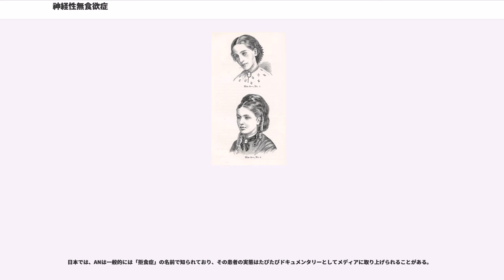神経性無食欲症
神経性無食欲症（しんけいせいむしょくよくしょう、）とは、神経性やせ症とも呼ばれる、病的な痩せを呈する摂食障害であり、精神疾患の一種である。一般には拒食症（きょしょくしょう）、アノレキシア、アノレクシアとも言われる。若年層に好発し、ボディ・イメージの障害（「自分は太っている」と考えること）、食物摂取の不良または拒否、体重減少を特徴とする。神経性食欲不振症、神経性食思不振症、思春期やせ症とも言う。

当疾患および神経性大食症（過食症）をあわせた「中枢性摂食異常症（摂食障害）」は厚生労働省の特定疾患に該当し、重点的に研究が進められている。

DSM‒5では神経性やせ症の診断名も併記されている。

神経性無食欲症は心理的要因・社会的要因・生物学的要因によって生じる、摂食行動の障害となって現れる精神障害である。特に心理的要因（ストレス）によるところが多く、慢性経過をとることが多い。近年日本において増加傾向にあり、また抑うつを伴ったり身体的疾患を合併することもあり、心身に与える影響は大きい。

摂食障害は大きく拒食症、過食症に分類される。拒食と過食は相反するもののように捉えがちだが、拒食症から過食症に移行するケースが約60 - 70%みられたり、「極端なやせ願望」あるいは「肥満恐怖」などが共通し、病気のステージが異なるだけの同一疾患と考えられている。よって拒食症、過食症を区別する指標は、基本的には正常最低限体重を維持しているかどうかのみである。アメリカでは平均体重の85%以下が拒食症に分類されているが、日本では80%以下とされている。

精神分析医のヒルデ・ブルックは摂食障害を「これは食欲の病気ではありません。人からどう見られるのかということに関連する自尊心の病理です」と指摘している。摂食障害患者は根源的否定感を抱えており、食行動の異常の背景には茫漠たる自己不信が横たわっていると理解される。その不安を振り払うために強迫的に完全を志向するのである。摂食障害は境界性パーソナリティ障害、自己愛性パーソナリティ障害との合併、あるいはそれらパーソナリティ障害の部分症状として顕在化しているケースも多い。

典型的なANの患者では、体重を落とすために始めたダイエットで達成感が得られ、体重を落とすことを止められなくなってしまう。低体重であっても自分の体重を多すぎると感じ、さらに体重を減らすことを望む。鏡を見ても「まだまだ痩せられる」と感じるのみであり、体重が低すぎるとは考えない。宗教上の理由から断食をする場合、政治的目的から断食によるストライキを行う場合、あるいはカロリーを制限することで長寿が達成できるという健康上の信念を持っている場合に、食事を摂らないか極端に食事の摂取量を減らす例があるが、これらはANではない。

時にANは拒食の反動から過食を伴ったり、その他非定型性の摂食障害へと病像が変化する場合がある。

古くは宗教的な意味合いから拒食になるケースが多く、増え始めたのは13世紀頃である。一般的に、19世紀までは病気として扱われたことはなかった。ルドルフ・ベルの『聖なる拒食』(Holy Anorexia)には中世イタリアのカトリック261人の拒食聖女の記録がある。これらの聖女はほとんどが思春期の女性であった。聖カタリナは16歳頃からパンと生野菜と水しか摂取せず、25歳までにはほとんどの食事を採らなくなったが、非常に活動的で各地を渡り歩いた。聖クララは月水金は何も食べず、他の曜日もわずかしか食べず病気になり、聖フランシスコとアッシジ司教が毎日1.5オンスのパンを食べるように命じ、回復したという。これらの聖人の拒食は、禁欲業としての断食のレベルをはるかに超えるものであった。

その一方で、医学的な捉え方は17世紀末から出始めている。1689年にジェイムズ二世の侍医であるリチャード・モートンが、拒食症の症例を初めて病気として記述した。その後の1874年には、ヴィクトリア女王の御典医であったウィリアム・ガルが初めて「Anorexia Nervosa（神経性無食欲症）」と呼称した。19世紀後半以降から、英米仏の中産階級の子女たちの間で拒食症は大流行する。この病気の流行はこの時代の家父長制度によって抑圧され、出口を失った女性の生のエネルギーが自己破壊に向かったものとする見方がある。

自分の思う通りにならない自分を、摂食行動において完璧にコントロールし、痩せを維持できることは、万能感・高揚感を与えてくれる体験である。食事をコントロールし、自らの体を過度に...